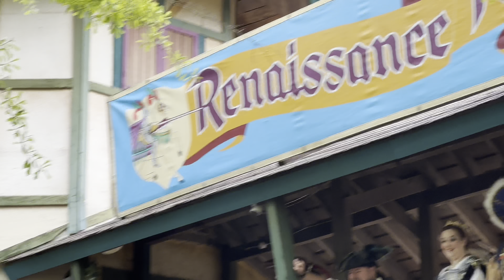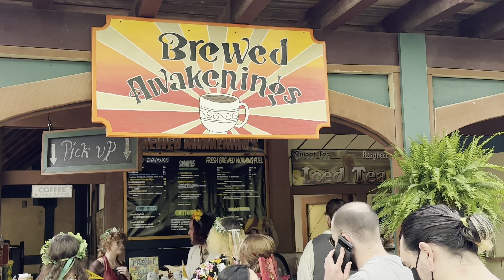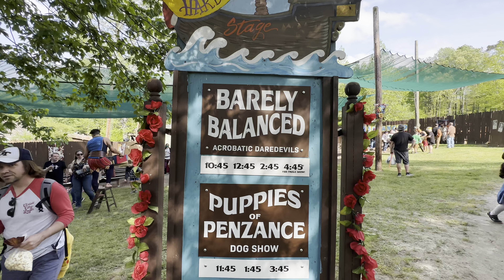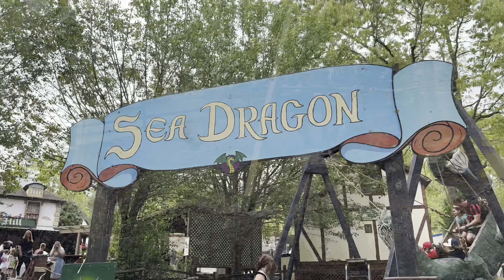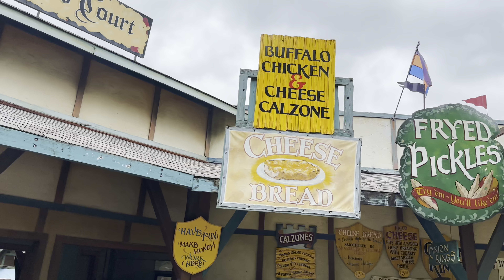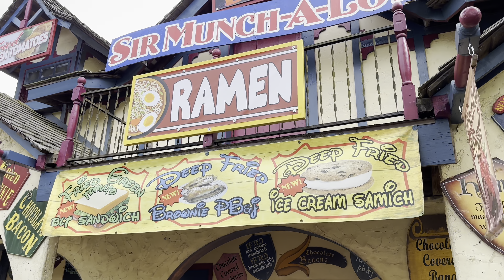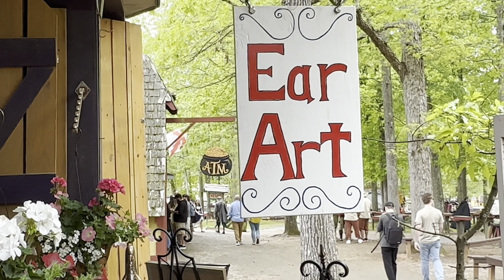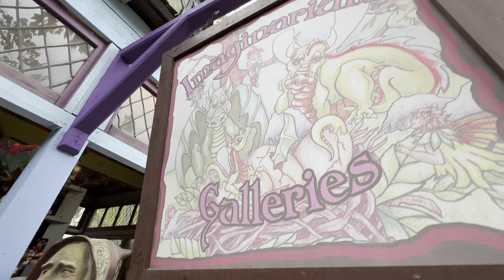GEORGIA RENAISSANCE FESTIVAL MUST DO'S - OVERVIEW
The Georgia Renaissance Festival 2024 is an annual event that takes place in Fairburn, Georgia, USA. The festival is a celebration of the Renaissance period, featuring live performances, food, arts and crafts, and interactive activities for visitors of all ages.

The festival typically takes place on weekends from April to June each year, and attracts thousands of visitors from across the state and beyond. Visitors can experience a variety of live performances, including jousting, comedy shows, musical acts, and theater productions.

In addition to the live performances, the Georgia Renaissance Festival also features a variety of interactive activities, such as archery, sword fighting, and axe throwing. There are also artisan booths where visitors can purchase unique handmade crafts and goods.

Food is a big part of the festival, with a variety of options available, including turkey legs, grilled sausages, and funnel cakes. There are also taverns serving beer, mead, and other alcoholic beverages.

Overall, the Georgia Renaissance Festival is a fun and immersive experience that allows visitors to step back in time and experience the sights, sounds, and tastes of the Renaissance period.